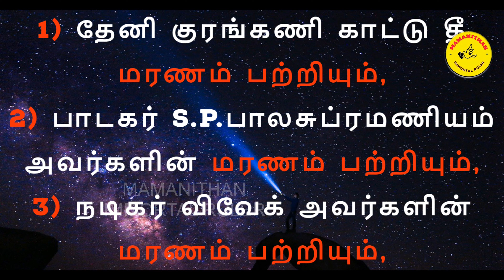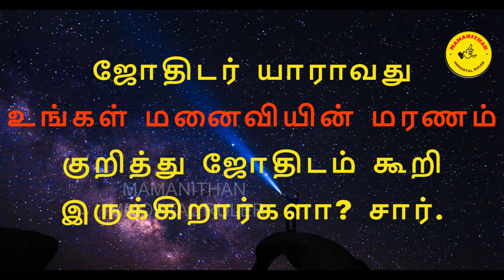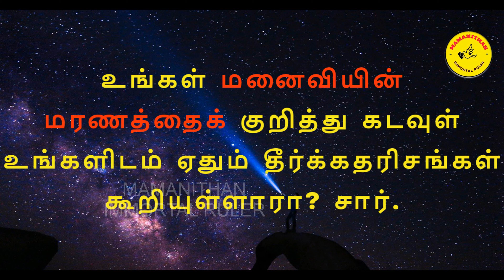The death of human beings - a review. 5) Signs of the death of Mamanithan's wife.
மனிதர்களின் மரணம் - ஒரு ஆய்வு. 5) மாமனிதனின் மனைவியின் மரணத்தின் அறிகுறிகள்.